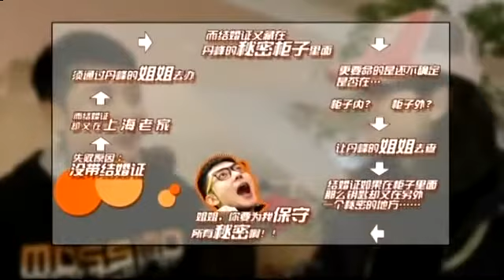张丹峰洪欣带娃上街，为女儿办出生证明，堪称“取经”